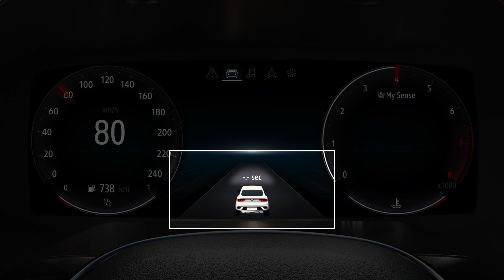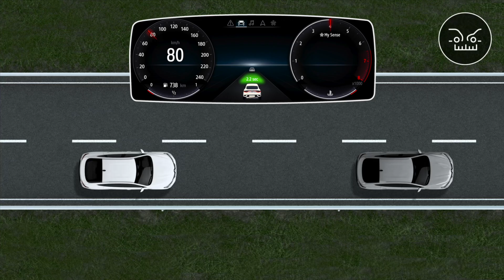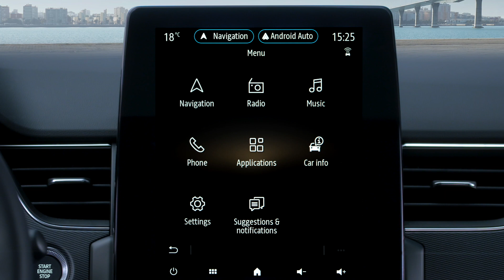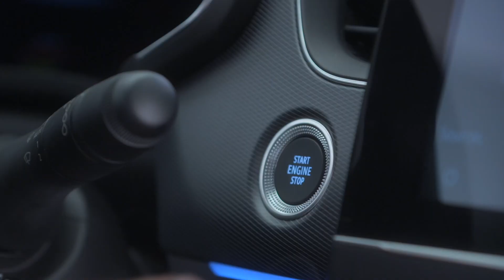ΠΡΟΕΙΔΟΠΟΙΗΣΗ ΑΠΟΣΤΑΣΗΣ ΑΣΦΑΛΕΙΑΣ